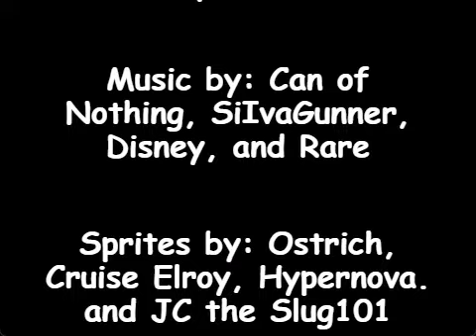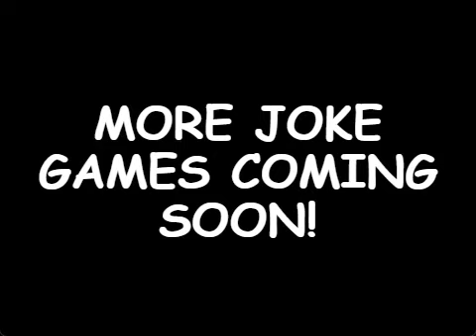Super Mario Flashback: Really Good Edition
I love this. (Don't like the running.)

[Summary]
"So I had this idea for a few days now and I thought to myself, why not make it now?

Super Mario Flashback, that really great fangame by Mors, but made to be more like SM64: Really Good Edition by Cruise Elroy. The game features one level with 2 acts, plus a boss act.

Controls:
Arrow Keys to move.
X is to Jump.
Z is to dashing/shoot fireballs/picking up stuff.
Enter is for pausing.

Credits:
Sprites by: Ostrich, Cruise Elroy, Hypernova. and JC the Slug101
TerminalMontage for his Mario design."